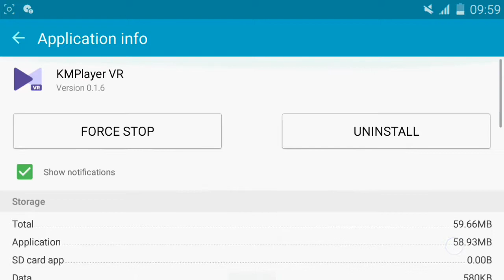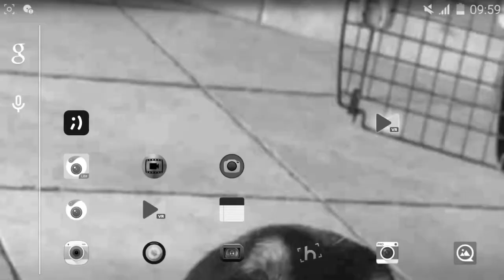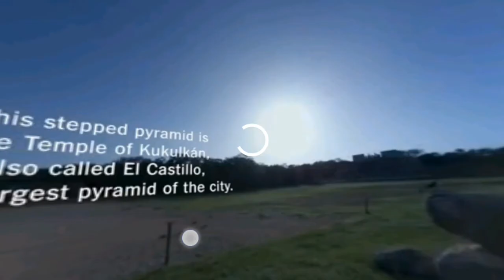Como ver videos 360º en una sola pantalla ANDROID | KMPlayerVR | Quinos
Espero que les guste y ayude mucho el video, no olviden dejar su like :'3